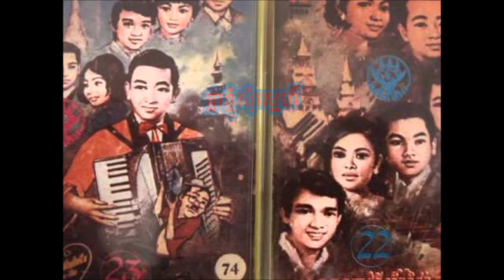ផ្កាខ្ញុំសុំស្នេហ៍ PHKA KYUM SOM SNAE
ច្រៀងដោយ អុិន យ៉េង , សុទ្ធា
PHKA KYUM SOM SNAE -In yeng,Sothea